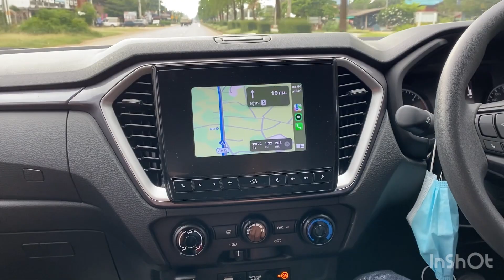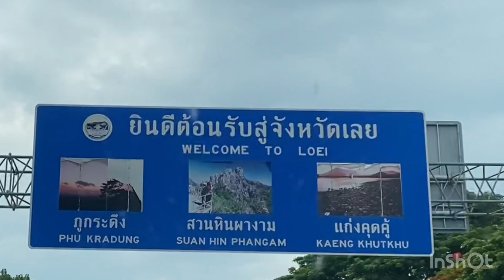ระยะทางไปกลับ 1,200 กม. Go!Go! ส่งมอบถึงบ้านบริการถึงที่ FC จ.เลย